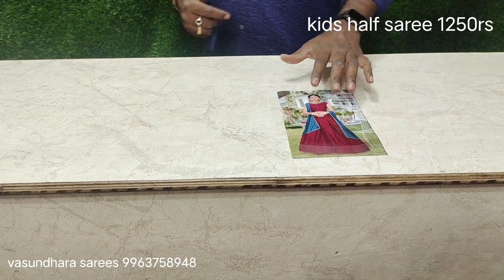New collection in kids half sarees 1000rs & 1250rs only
Vasundhara saree centre
L b nager Hyderabad
Since 1996

Vasundhara saree centre
Main road beside metro station
Pillar no 1676
Dmart line
We r wholesaler of all Verity of sarees
We have no branches
All r welcome
No guarantee no return no exchange
Shop time 10.30 to 9 pm
TQ welcome